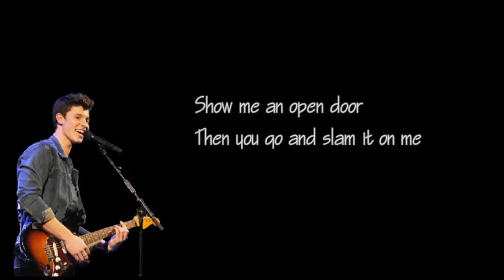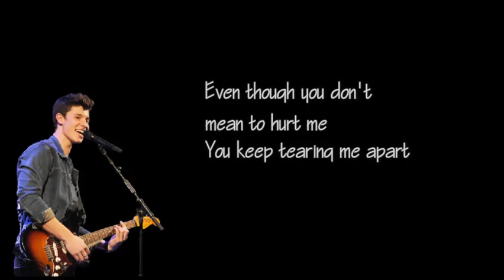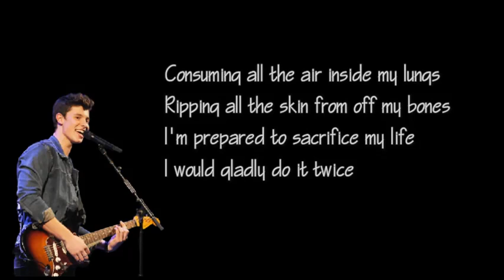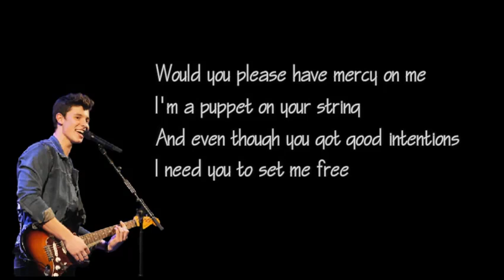Shawn Mendes - Mercy [lyric video]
Shawn Mendes - Mercy

Illuminate World Tour Dates 2017
Tickets on-sale now!

Europe
4/27 Glasgow, UK – The SSE Hydro
4/28 Manchester, UK – Manchester Arena
4/30 Oberhausen, DE– König Pilsener Arena
5/1 Amsterdam, NL – Ziggo Dome
5/3 Berlin, DE - Mercedes-Benz Arena
5/4 Vienna, AT – Stadthalle
5/6 Milan, IT- Mediolanum Forum
5/9 Madrid, ES- Barclaycard Center
5/10 Lisbon, PT – MEO Arena
5/12 Barcelona, ES– Palau Sant Jordi
5/14 Zurich, CH – Hallenstadion
5/15 Munich, DE – Olympiahalle
5/17 Stockholm, SE - Ericsson Globe Arena
5/19 Oslo, NO – Telenor Arena
5/21 Copenhagen, DK – Forum
5/22 Hamburg, DE – Barclaycard Arena
5/24 Paris, FR – AccorHotels Arena
5/25 Brussels, BE - Palais 12
5/30 Dublin, IE – 3Arena
6/1 London, UK – The O2

North America
7/6 Portland, OR - MODA Center
7/8 Vancouver, BC - Rogers Arena
7/9 Seattle, WA – KeyArena at Seattle Center
7/11 Oakland, CA - Oracle Arena
7/12 Los Angeles, CA - Staples Center
7/14 San Diego, CA - Valley View Casino Center
7/15 Glendale, AZ - Gila River Arena
7/17 Denver, CO - Pepsi Center
7/19 Dallas, TX - American Airlines Center
7/21 San Antonio, TX - AT&T Center
7/22 Houston, TX - Toyota Center
7/25 Tampa, FL - Amalie Arena
7/26 Miami, FL - AmericanAirlines Arena
7/28 Orlando, FL - Amway Center
7/29 Duluth, GA - Infinite Energy Arena
7/31 Nashville, TN - Bridgestone Arena
8/2 Cleveland, OH – Quicken Loans Arena
8/3 Chicago, IL - Allstate Arena
8/5 Omaha, NE - CenturyLink Center Omaha
8/6 St. Paul, MN - EXCEL Energy Center
8/14 Montreal, QC - Centre Bell
8/19 Washington DC - Verizon Arena
8/20 Pittsburgh, PA – CONSOL Energy Center
8/23 Boston, MA - TD Garden

Music video by Shawn Mendes performing Mercy. (C) 2016 Island Records, a division of UMG Recordings, Inc.